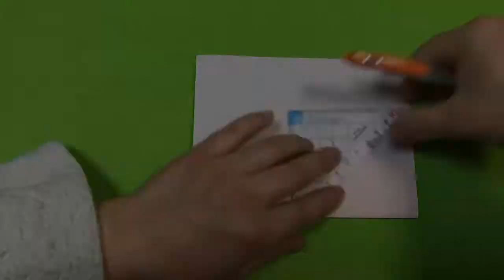【折り紙 オリジナル】うさぎ 卒業証書 *解説なし* 1枚 バレンタイン origami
【うさぎ折り紙】卒業証書やメッセージを抱いてもらいました。紙をそらせるのは、慎重に。卒業・卒園に使えるかな。sun0938